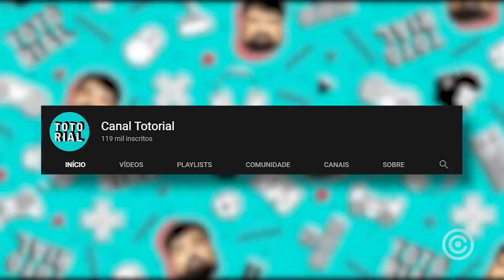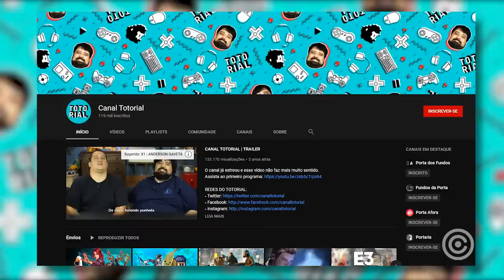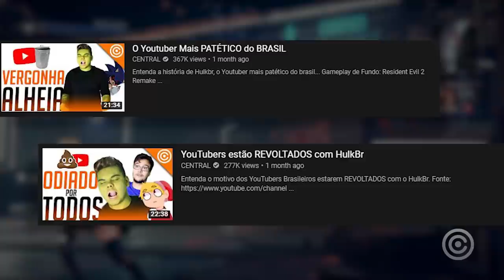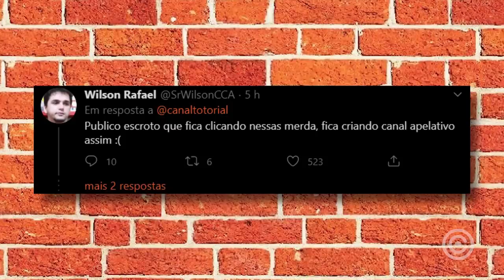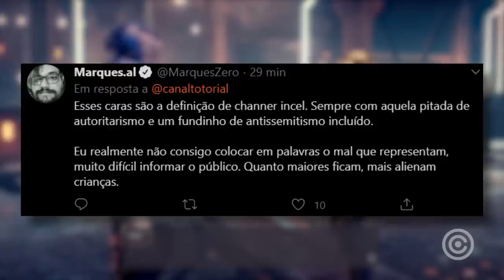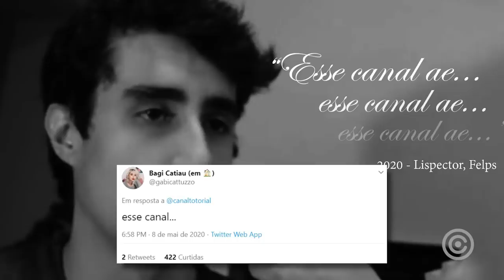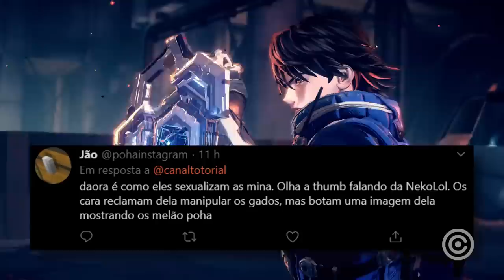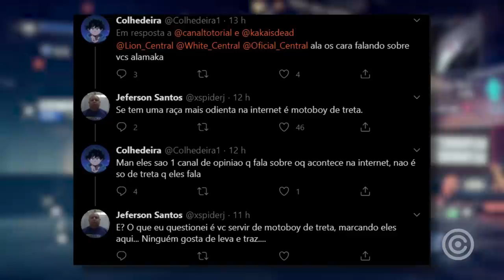YouTubers CANCELARAM a CENTRAL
Entenda a história recente dos YouTubers que CANCELARAM a CENTRAL no Twitter.

Gameplay de Fundo:
Astral Chain